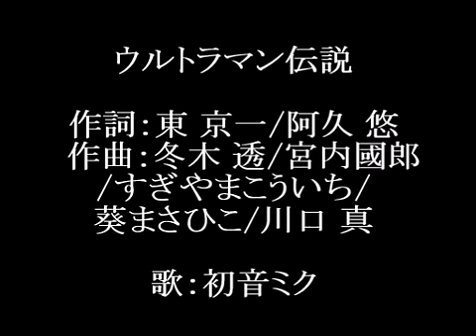【初音ミク】ウルトラマン伝説（ウルトラマン・ブラザーズ・バンド）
４０以下の若い子も聴いてね☆他の作品は「衣装Ｐ」＆「曲名」で検索してね。